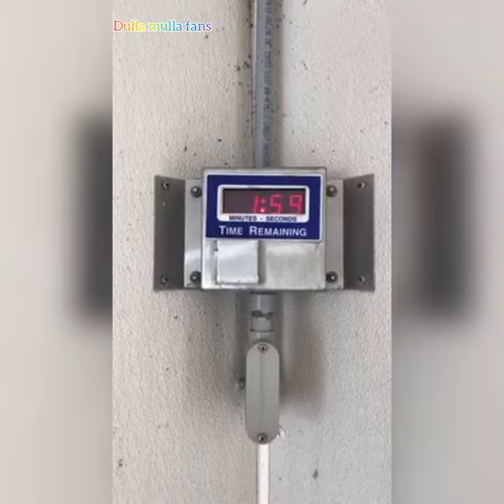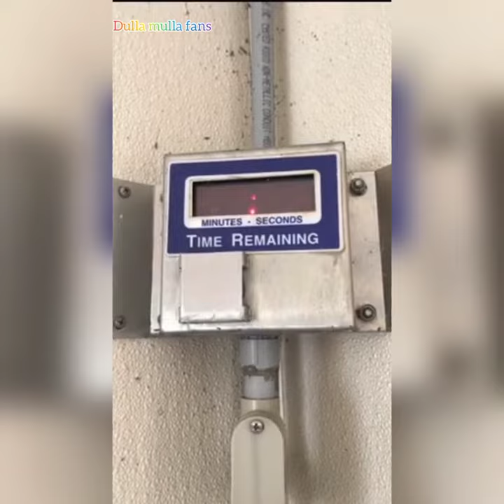When You Try To Get A Car Wash…